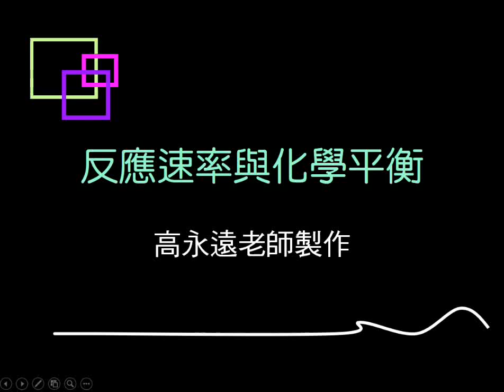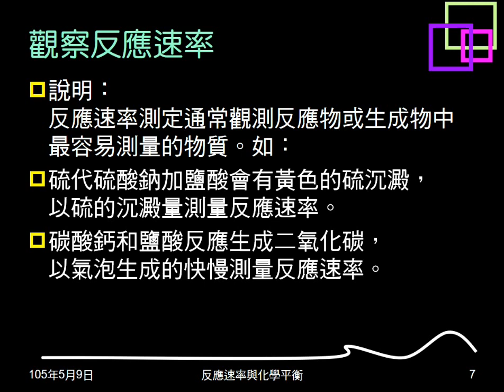104學年複習反應速率01：碰撞學說；反應速率意義與觀察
介紹說明碰撞學說。說明何謂反應率，如何測量，介紹如何觀察反應速率快慢。